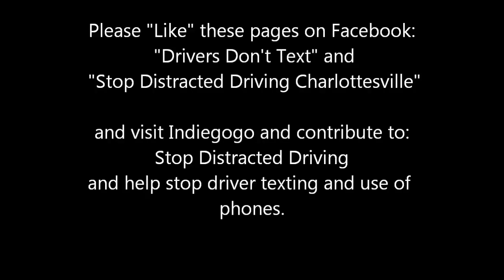Charlottesville texter on US29 Apr 2015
Texting driver on US29 in Charlottesville VA. Albemarle County texting driver